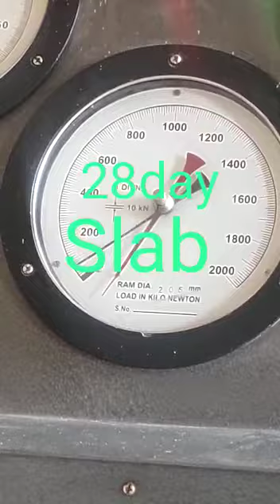cube test 28 days